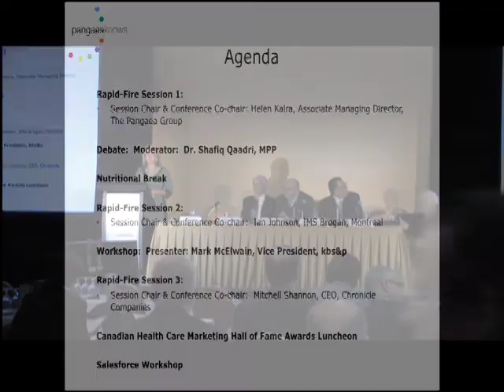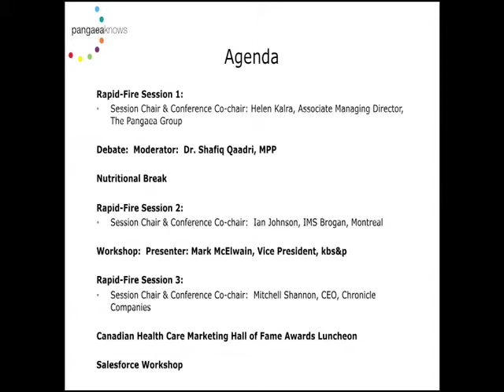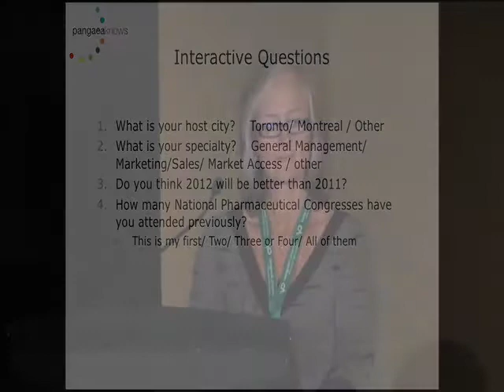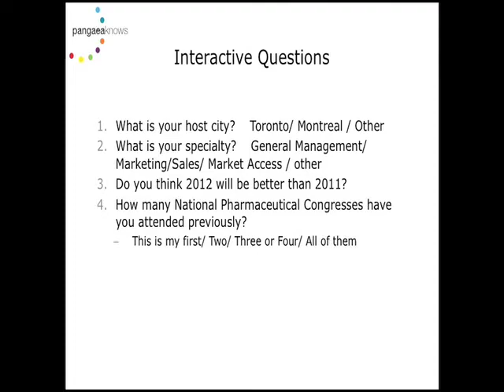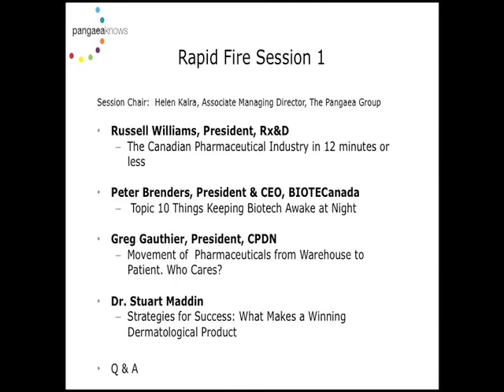Helen Kalra - 2012 National Pharmaceutical Congress